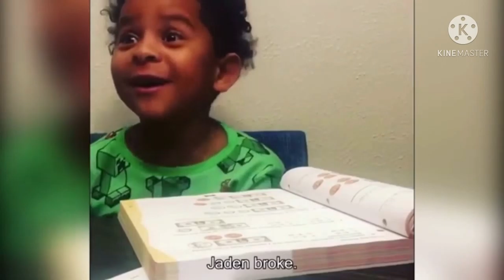Jaden broke (my edition) *No date bots*